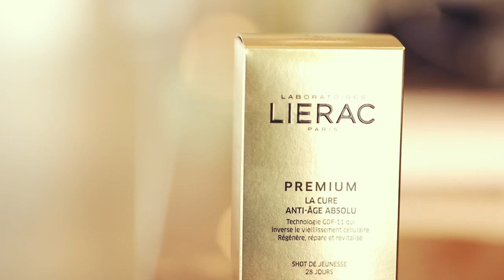Estela Beauty Talk with Olivier de La Tournelle Export Director of Alec Group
Export Director for Lierac Phyto Jowae